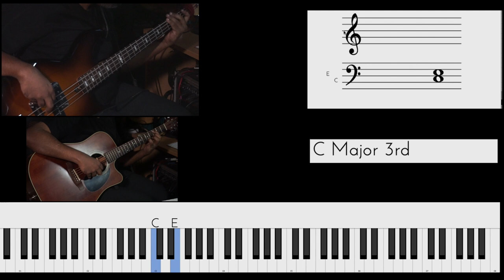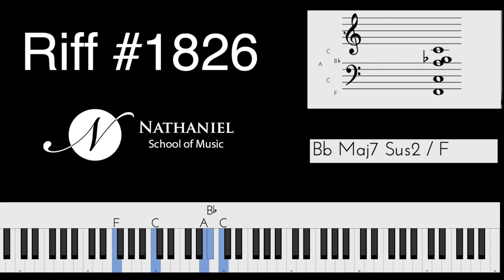Riff #1826 - Jason Zac